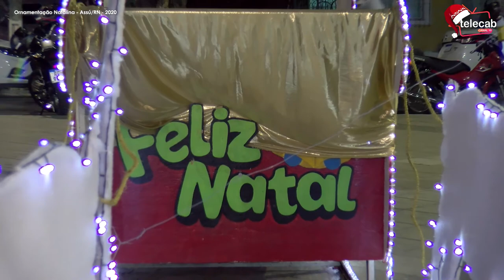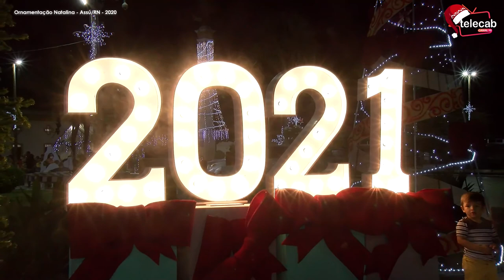TELECAB VISITA ORNAMENTAÇÃO NATALINA DE ASSÚ